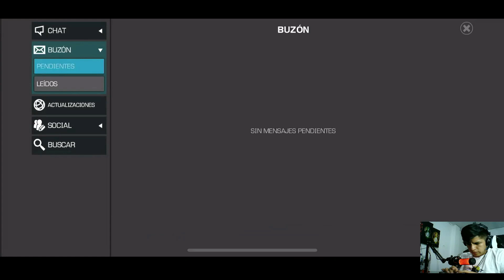COMO FUNCIONAN LAS RELIQUIAS? l AQUI TE MUESTRO COMO USARLAS!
COMENTA Y TE DARE UN CORAZON SOBRIN@!

✓Grupo de suscriptores para su apoyo en base al juego y su mejor desempeño.